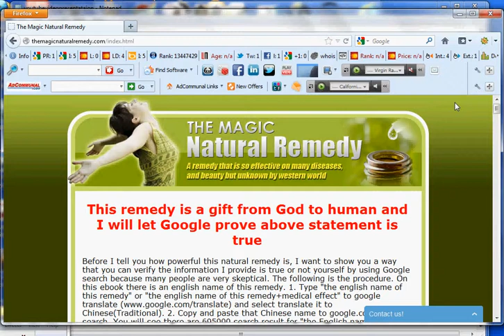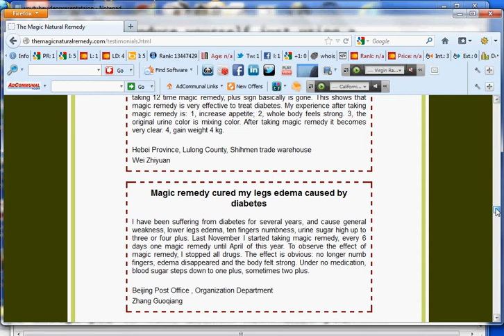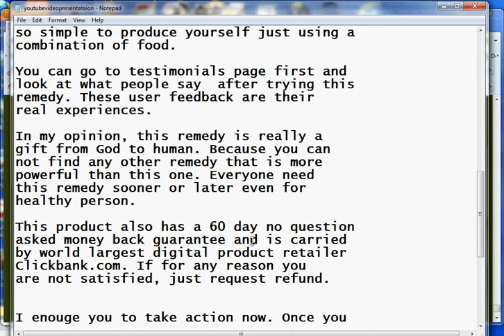China Proven Remedy to Control High Blood Pressure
Control high blood pressure by a

so powerful.

physical health.

real experiences.

healthy person.

this website.